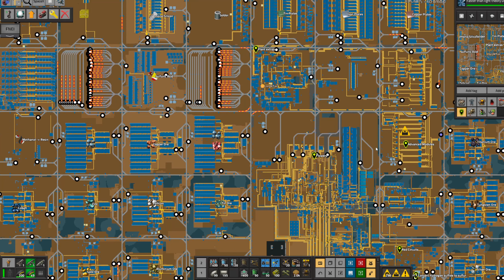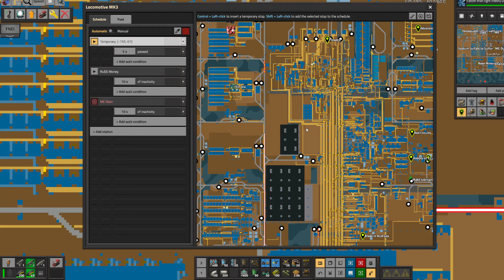Factorio 1.1 Seablock + TSM Ep347 Base Expansion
Continuance of my Seablock world, supported by the power of TSM.

Factorio version 1.1 playthrough.